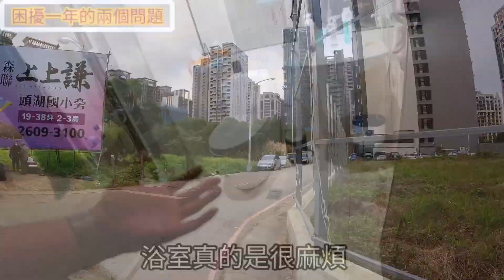開箱全新落成林口信義路商圈兩房✨沒車位大家會喜歡嗎？台灣房地產 青埔 中路 小檜溪 八擴 龜山 新莊 五股 泰山參考